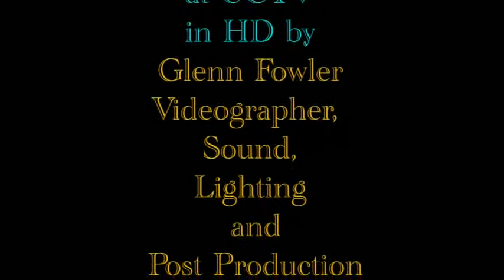Shawn Craig, Candidate for MA State Representative on "Be My Guest."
"Be My Guest" is a television cable interview program in Upton, MA hosted by Jan Lewis.  Shawn shares his background for the first half of the interview before lightly touching on some of the issues facing Massachusetts.